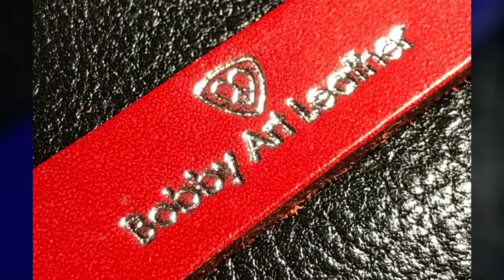リップンアームリング（レザーアクセサリー・ブレスレット・バングル）/Bobby Art Leather ボビーアートレザー